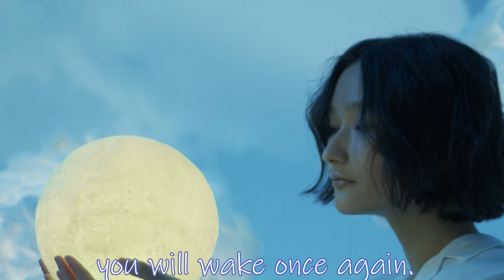Wiegenlied (Brahms’ Lullabye or Cradle Song) by Johannes Brahms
I used to sing this lullabye to my son every night at bedtime after we processed his day and I helped him wind down for the evening. He grew to associate “Wiegenlied” with the comfort and warmth of his mother’s love. As we end 2023, I wish for children of all ages to feel loved. Love is such a powerful energy of protection that cannot be forgotten.

Johannes Brahms's "Wiegenlied: Guten Abend, gute Nacht" ("Good evening, good night"), Op. 49, No. 4, was published in 1868 and was first performed in public on December 22, 1869 in Vienna. Although sung throughout the year, the words “Christkindleins Baum” or “Christ-child’s tree” evokes the holiday season. Brahms dedicated this lullabye to his friend, Bertha Faber, after she gave birth to her second son. It is said that he had been in love with her and the melody he used in this song was inspired by a song she used to sing to him in their youth.

German Lyrics

Guten Abend, gut' Nacht,
mit Rosen bedacht,
mit Näglein besteckt,
schlupf' unter die Deck':
Morgen früh, wenn Gott will,
wirst du wieder geweckt.

von Englein bewacht,
die zeigen im Traum
dir Christkindleins Baum:
schlaf nun selig und süß,
schau im Traum 's Paradies.

English Translation

Good evening, good night,
With roses covered,
With cloves adorned,
Slip under the covers.
Tomorrow morning, if God wills,
you will wake once again.

By angels watched,
Who show you in your dream
the Christ-child's tree.
Sleep now blissfully and sweetly,
see paradise in your dreams.

Soprano and Video Producer: Chiara Cox
Accompaniment: Rodica Mira Andreea Ocheseanu
Background Images: Ron Lach, Matilda Wormwood, cottonbro studio, Kampus Production, Pavel Danilyuk

With deepest gratitude to my dearest mentors, Evelyn Mandac and Michael Dadap, for teaching me to be a better musician, performer, and human being.